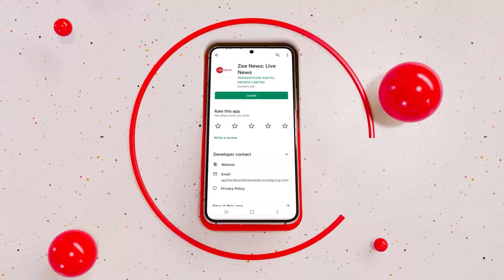Kanjhawala: Anjali केस की CBI जांच की मांग, Swati Maliwal ने कहा पुलिस की जांच पर भरोसा नहीं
दिल्ली के कंझावला केस में पुलिस ने बड़े खुलासे किए हैं. नए साल के मौके पर दिल्ली के सुल्तानपुरी इलाके के कंझावला में बलेनो से टक्कर के बाद अंजलि को घसीटने वाले मामले में एक विस्फोटक वीडियो सामने आया है. इस वीडियो में एक्सीडेंट के बाद एक साथ दिखाई दे रहे हैं पांचों आरोपी। देखें एक्सक्लूसिव तस्वीरें.

An explosive video has surfaced in the case of Anjali being dragged after hitting a Baleno in Kanjhawala of Delhi's Sultanpuri area on New Year's Eve. In this video, all the five accused are seen together after the accident. Watch exclusive visuals.